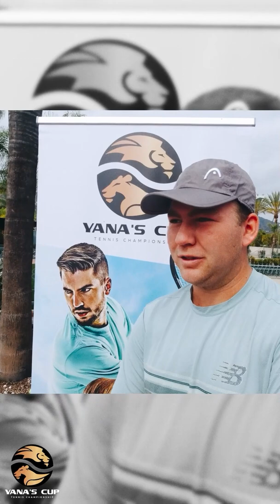Yana's Cup Players May 21-22, 2022_Interviews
WHY PLAY AT YANA'S CUP?
Yana’s Cup International Tour is designed for ambitious and pro-active players who want to COMPETE AND IMPROVE their UTR RATING, apply their tier and tennis skills in fair yet competitive play.

LEVEL:
We group players based on their UTR to provide LEVEL-BASED matches. Depending on the number and level of registered players we create DIVISIONS AND EVEN ADDITIONAL FLIGHTS WITHIN DIVISIONS so players with lower UTR and high-performance athletes do not mix. We encourage you to register soon so we can distribute players fairly and ensure competitive play.

Some players request to be placed in a certain division (usually higher UTR) and sometimes (if appropriate and valid) we do so especially for more advanced players. However we highly recommend to trust the process and TD's decision in creating draws. Remember - it is our goal too: to provide you with competitive play and improve your UTR rating.